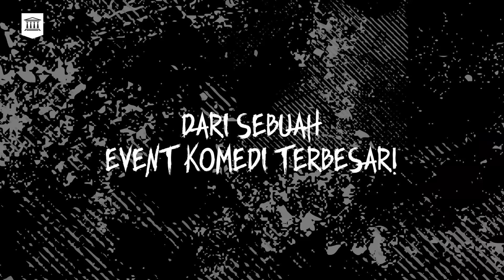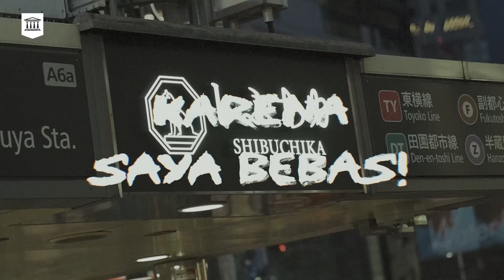Masak Pancake ala Vrindavan Feat. Rian Babayo | Mencoba mengerti